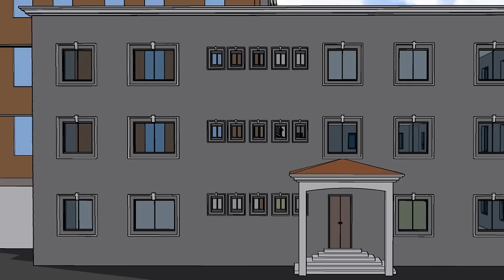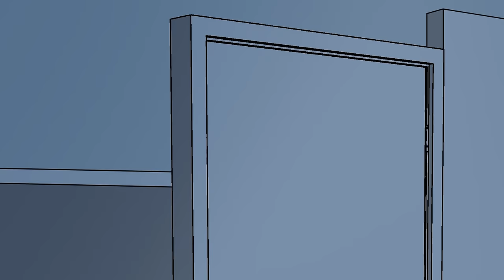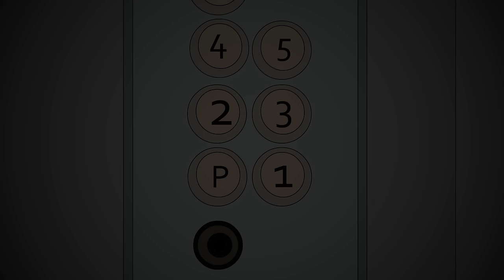4 Chilling College Horror Stories Animated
*Music